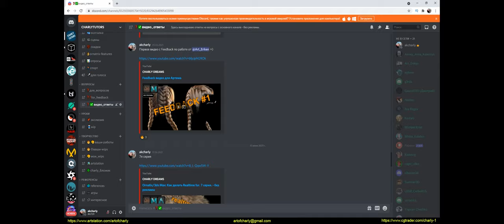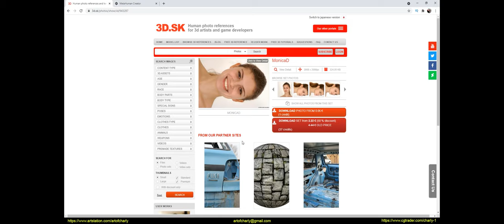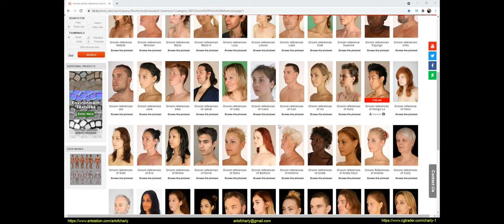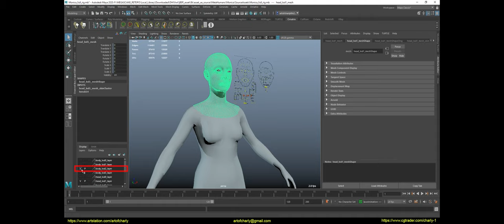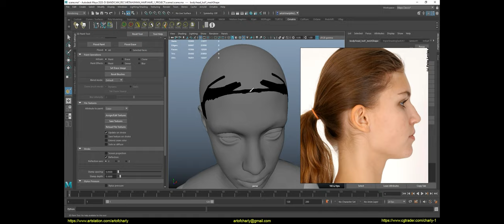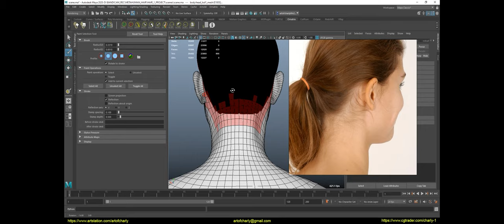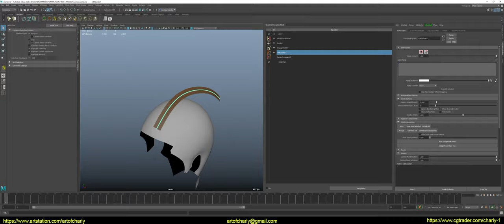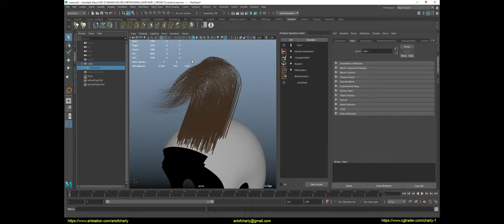Ornatrix / Maya: Create a Character Hairstyle for Meta Human | Episode 1(3dsk ref)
This is the first episode of a series on how to do hair in Ornatrix for Maya, based on references from the

In this video we'll talk about:
➡️How do I import my character into Maya created in MetaHuman - using Quixel Bridge?
➡️Where to get quality references for hairstyles?
➡️How to properly separate the scalp?
➡️And what workflow will I be using in this series?
CONTENT:

0:00 - Turn on subtitles.
0:03 - What am I talking about in this video?
0:18 - Welcome and what is this channel about? About Patreon and VIP-Discord chat.
0:41 - Autodesk Point.
0:56 - Ephere
0:59 - Good news for Ornatrix fans.
1:16 - Channel support
1:38 - About Youtube Community
1:50 - Demonstration of the character in MetaHuman
2:08 - Where do I get my references?
2:23 - How to download a whole photoset?
2:40 - Demonstration of quality.
2:52 - Free Asset
3:00 - Demonstration of high-quality head scans
3:07 - New assets with higher resolution. By the way, I'm wrong - when they update the library - not always new assets down there =) So check the whole directory.
3:28 - Importing MetaHuman into Maya using Quixel Bridge.
4:18 - Preparing the hair asset
5:01 - Detach the scalp.
8:05 - What workflow will I use in this show?
9:49 - Forrender Renderfarm
9:57 - Promo code to use 15% lifetime discount on our render farm.
10:00 - Info-partners
10:03 - Ending and preview of other lessons.

If you want to get all the lessons with my voice acting as soon as possible, do not wait for the release of each episode for years, and also plunge into the friendly groomers community in Discord + receive feedback on work, answers to questions about grooming - then support me on Patreon

Happy viewing!